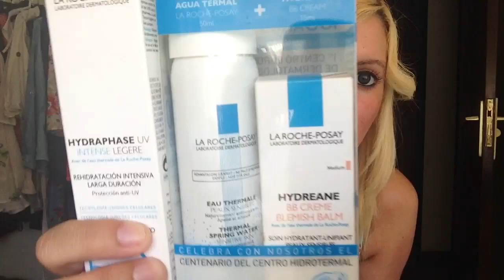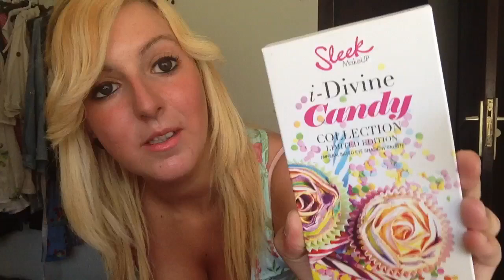Compritas Málaga(Variedad)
(Falta editar)